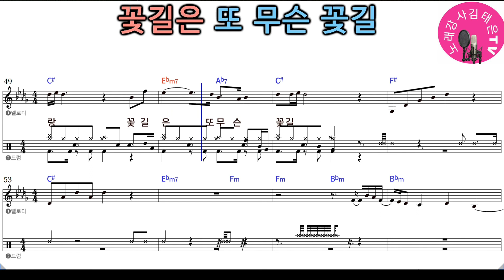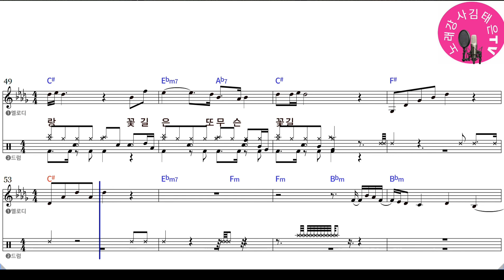꽃길, 윤수현원곡, 노래배우기, 악보가사영상, 노래강사 김태은, 송투송김태은 랜선노래교실, 멜로디 드럼악보,